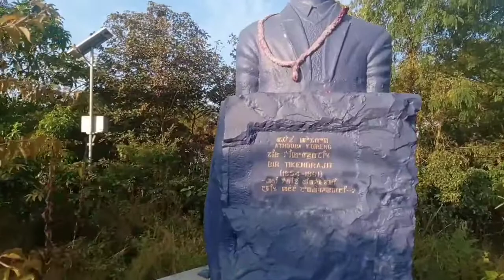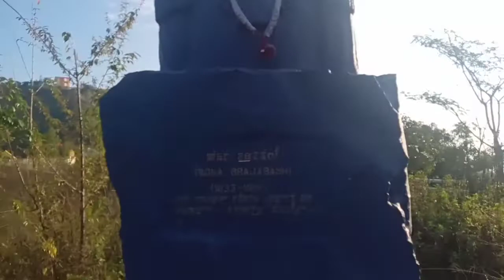morning walk at Imphal view point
imphal manipur